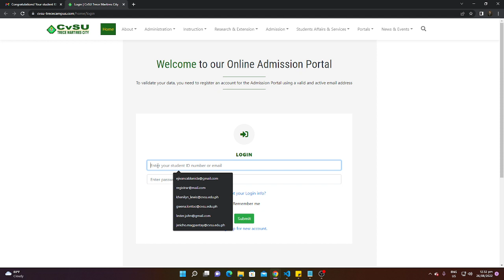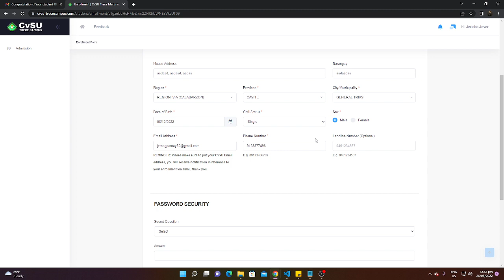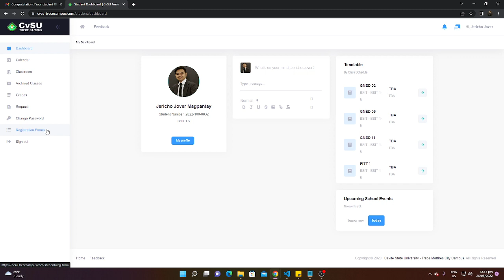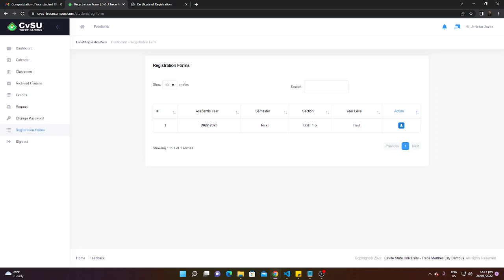HOW TO ENROLL FOR INCOMING FIRST YEAR | CvSU Trece Student Portal.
HOW TO ENROLL INCOMING FIRST YEAR USING CvSU Trece Student Portal.